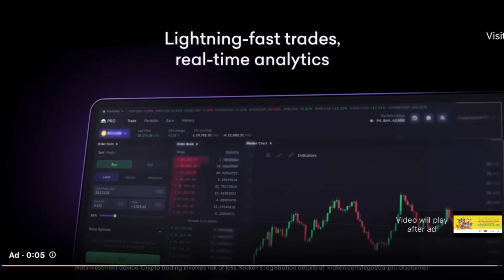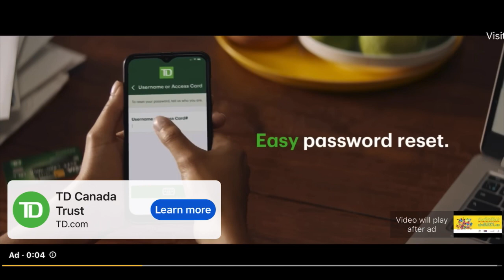OUVERTURE DES 9e JEUX DE LA FRANCOPHONIE À KINSHASA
REVIVEZ LES TEMPS FORTS DE LA CEREMONIE D'OUVERTURE DE 9e JEUX DE LA FRANCOPHONIE EN REPUBLIQUE DEMOCRATIQUE DU CONGO